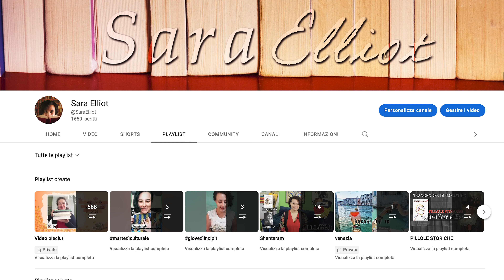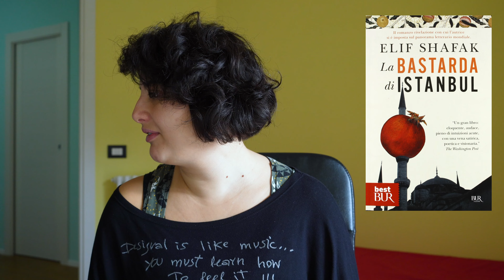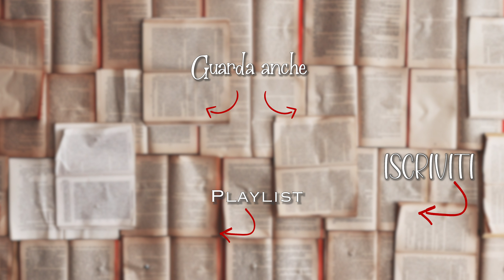THE END OF THE YEAR Book Tag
Buonsalve!
Oggi book tag "The end of the year" preso dal canale di @IleniaZodiaco
Lista delle domande:
* Quanti libri hai letto nel 2022?
* Quanti vuoi leggerne nel 2023?
* Quanti autori e quanti autrici hai letto?
* Di quali nazionalità?
* Qual è il libro più corto e il libro più lungo che hai letto quest’anno?
* Sei soddisfatta delle letture di quest’anno?
* Il libro che ti ha sorpreso maggiormente.
* Nuovo autore/trice (mai letto) che hai preferito.
* Il libro che aspettavi di più, delusione o soddisfazione?
* Ci sono libri che hai iniziato quest'anno e che vuoi finire?

Alcuni libri citati
📚 "Una visita guidata" Bennett
📚 "La bastarda di Istanbul" Shafak
📚 "Pippi Calzelunghe" Lindgren
📚 "Sanguina ancora" Poli
📚 "La scienza dello storytelling" Storr

📚📓 Come aiutarmi! 📓📚

📚📓 GMAIL 📓📚